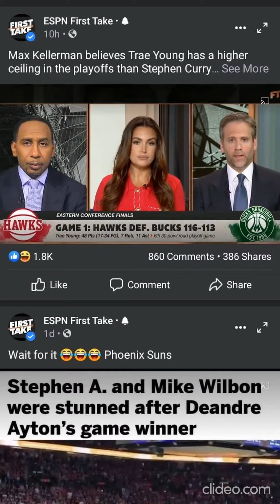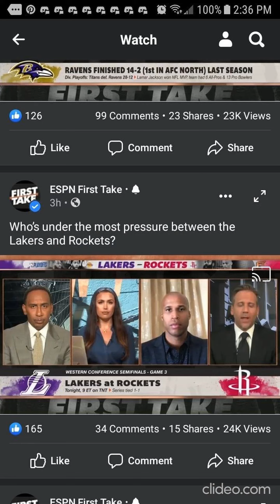I WATCHED FIRST TAKE NYC ON JULY 17,2022